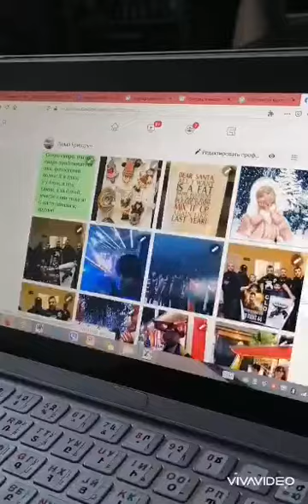17 апреля 2020 г.